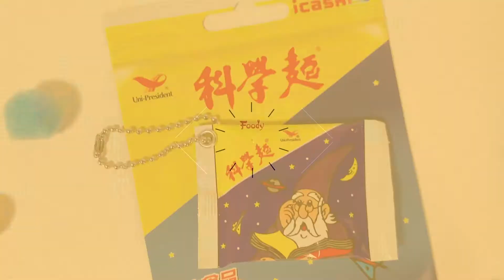國民零食「科學麵 」變成icash啦！d(`･∀･)b 搖晃還有麵體沙沙聲太療癒～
國民零食「科學麵 」變成icash啦！d(`･∀･)b
搖晃還有麵體沙沙聲太療癒～
✨icash